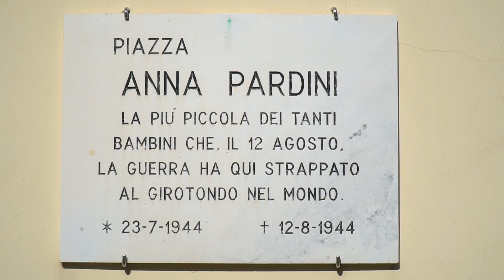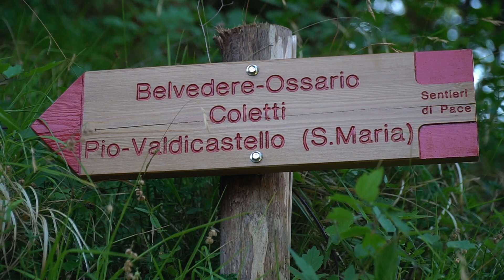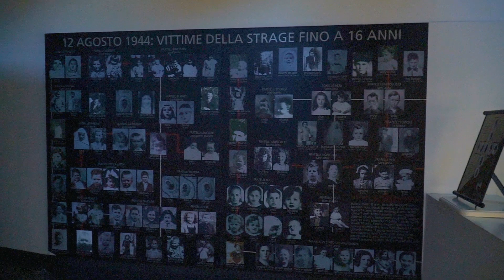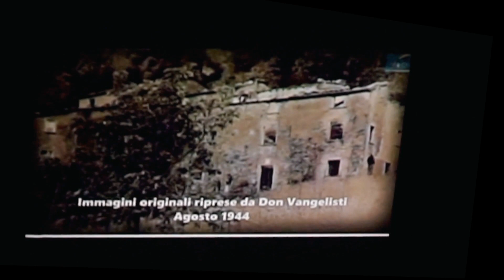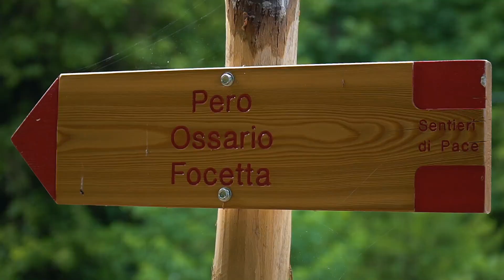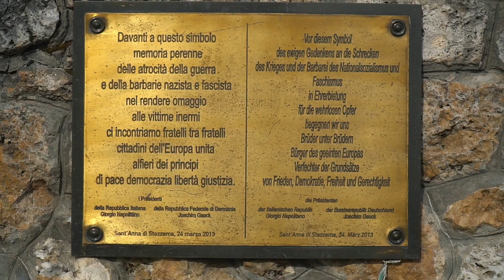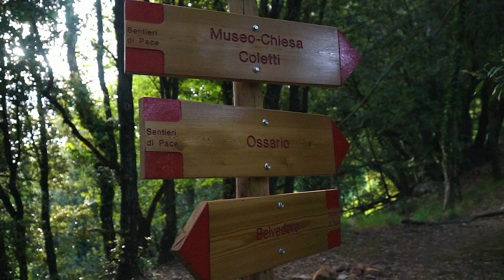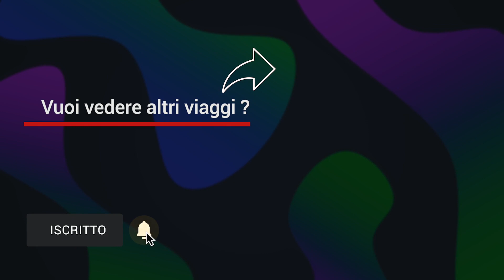🚐 Viaggi in Camper 🇮🇹 🌍 SANT'ANNA DI STAZZEMA (LU)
Ciao a tutti 👋 come avevamo anticipato pubblichiamo questo video inedito dei primi di luglio, che non è male, anche perchè ci ricorda lestate in questo appena sopraggiunto autunno 😅
Siamo a Sant'Anna di Stazzema, un luogo con un passato tragico, ma riuscendo a lasciare da parte per un attimo la storia, si apprezza anche la sua bellezza e la sua pace odierna.

🎥  LA NOSTRA ATTREZZATURA:

✔️PC MONTAGGIO VIDEO:
✔️PC ELABORAZIONE FOTO:
✔️VIDEOCAMERE:
✔️OBIETTIVI:
✔️FILTRI ND:
✔️DRONE:
- DJI Mavic Air
✔️ACTION CAM
✔️SCHEDE DI MEMORIA:
✔️HARD DISK:
✔️MICROFONI:
✔️MINI TREPPIEDI:
✔️ TREPPIEDI:
✔️STABILIZZATORE:
✔️POWER BANK:
- Power Bank 24800mAh
✔️ZAINO:
- Zaino per fotocamera reflex/laptop
✔️CUFFIE: